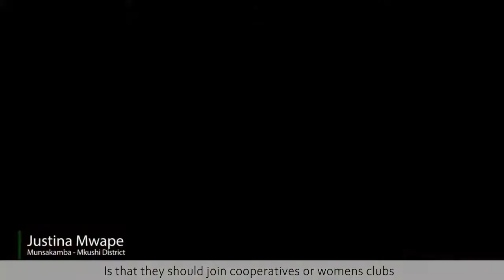Farmer Community Outreach: Mayfair Central Testimonial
Weather Index Insurance is a microinsurance product, launched by Mayfair insurance in Zambia in 2014, has been helping small-holder farmers mitigate risks posed by climate change.

Derick Chanda (Chairperson – Kangomba Camp) expressed that most of the farmers in the district did not have insurance to rely on, and that whenever they faced problems or challenges with their crops, they were not sure about where to go and who to ask for help. Now that insurance companies like Mayfair have presence in their lands, they have been able to discuss the technicalities of their insurance agreements and get a better understanding of the coverage and benefits they could get to help them with their farming when facing a challenging situation.

Members of this community recommend other farmers that haven’t joined an insurance firm yet, to be a part of cooperatives or women’s clubs so when they encounter problems, they are able to get assistance from insurance. Farmers state that having insurance can be very helpful with so many problems they can face on a regular basis; and if they are not part of any farming group, it would be really complicated for them to get any kind of needed assistance.

As Patricia Kaoma (SAO-Kabwe District) would say: farmers are very vulnerable, and they do not have a lot of collateral. Actually, most of them do not even have collateral or right to land so they are basically using borrowed fields to plant just for them to have households and some food security. It is because of this vulnerability, that when farmers put the very little they have in the soil and it all goes away because of drought or rain, and they can find themselves losing everything. Now, with the right support of insurance livelihood will be able to sustain.

Farmers in the area are currently very grateful to have received the visit from Mayfair not only to explain to them better what weather index insurance is about, but specially to educate them.

For more information please visit the Global Index Insurance Facility

With a big Thank You to:
Niza Banda, Index Insurance Analyst at Mayfair Insurance.
Mweene Monga, Manager Business Development at Mayfair Insurance.